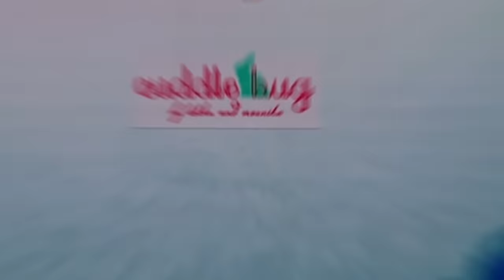Cuddle Bug at IKFW HYDERABAD - India kids Fashion Week Season 6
India Kids Fashion Week is a signature affair to position India on the map of fashion industry for 'Kids'.

It is a foremost initiative to give India's upcoming and highly potential fashion fraternity for kids a platform to showcase their talent and make a mark in the international fashion industry. IKFW aims to fill the void in the industry by scouting and getting all the possible resources together to create a win-win situation for everyone associated.

It will be a 360 degree event for the kids industry, where brands and designers will have an opportunity to establish a presence and reach the untapped audience by displaying Apparels, Shoes, Toys, Accessories and a lot more.